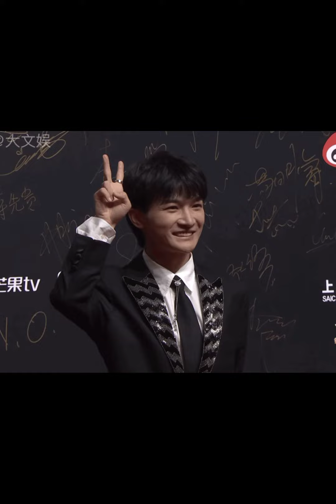恭喜你深深😍😍😍🎉🎉🎉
Congratulations to you Zhou Shen 😍😍😍😍🎉🎉🎉🎉